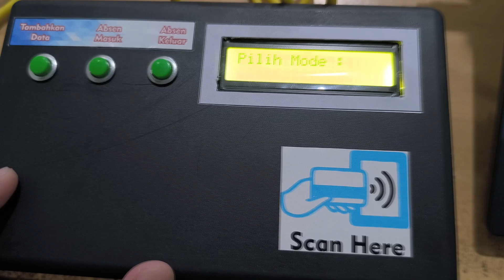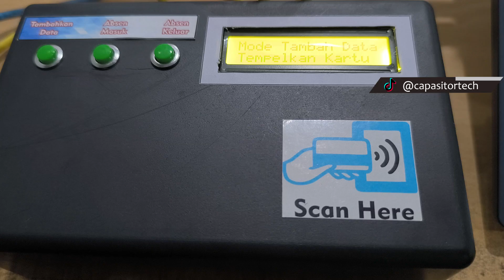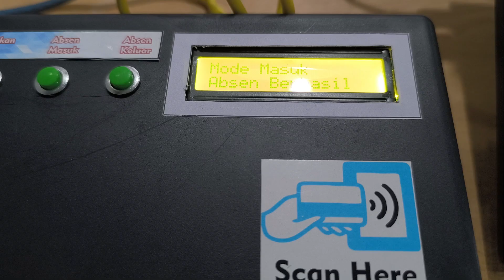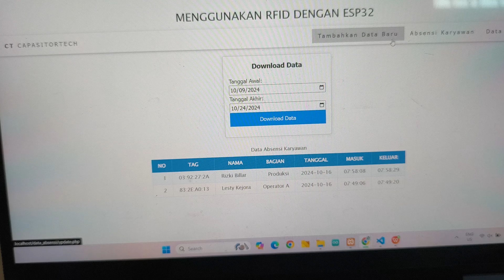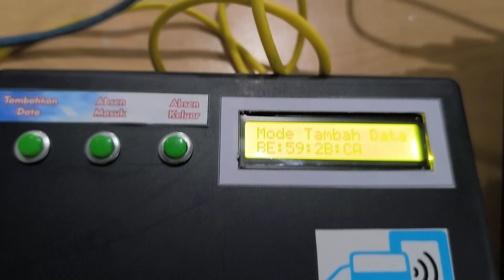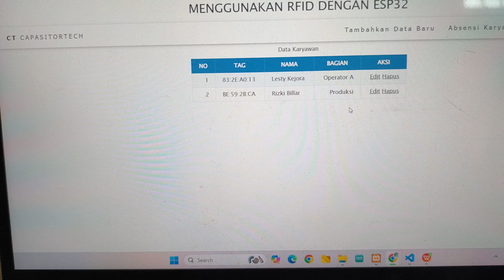Project IoT Mesin Absensi RFID dengan Menggunakan Arduino Uno & Ethernet Shield Berbasis XAMPP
Di Youtube Channel Capasitor Tech Kali ini Membuat Video Project IoT Mesin Absensi RFID dengan Meggunakan Arduino Uno & Ethernet Shield Berbasis XAMPP.

Bagi Teman - teman yang ingin support channel ini bisa berdonasi melalui link berikut